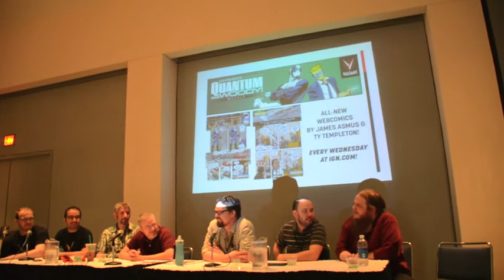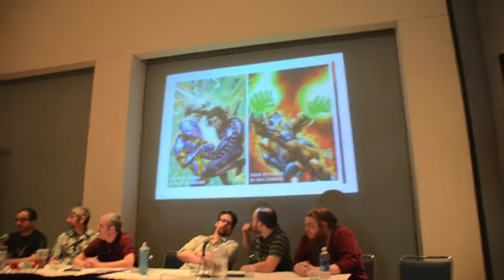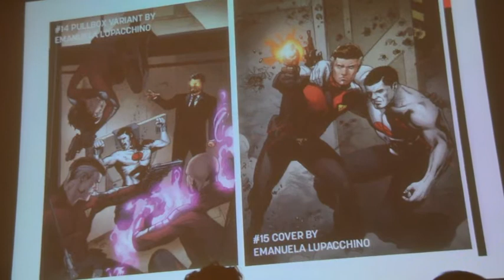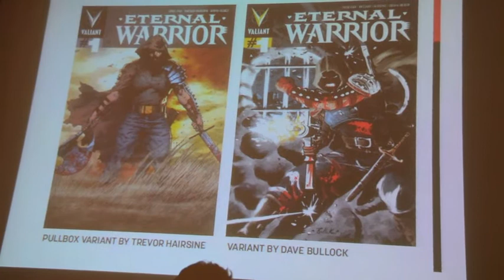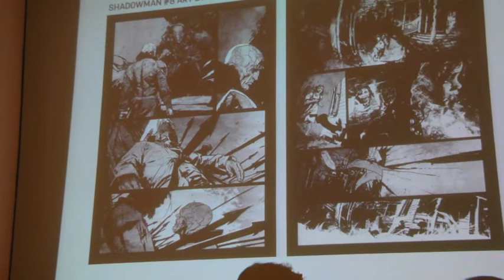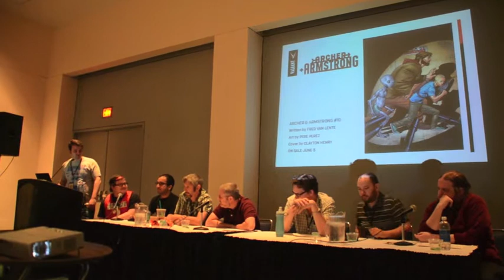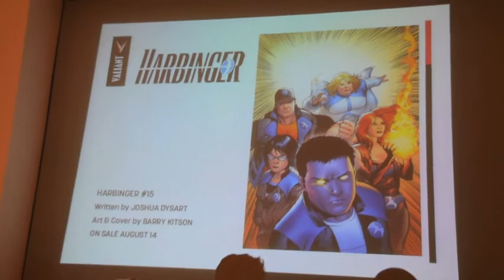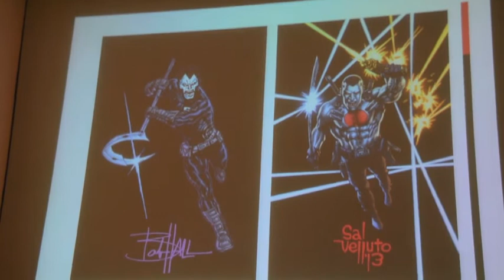HeroesCon Valiant Panel 2013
Valiant Comics - Summer of Valiant 2013
Hunter Gorinson, Robert Venditti, Matt Kindt, Justin Jordan, Tom Fowler, Brian Reber, Jody LeHeup, Fred Pierce, & Dinesh Shamdasani